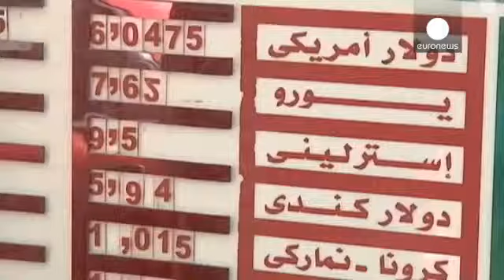Egitto, banca centrale svaluta la lira per la terza volta da inizio anno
economia - La banca centrale del Cairo svaluta la propria moneta. Un abbassamento dell’1,3% nel cambio col dollaro, che ora vale oltre 7,93 lire egiziane